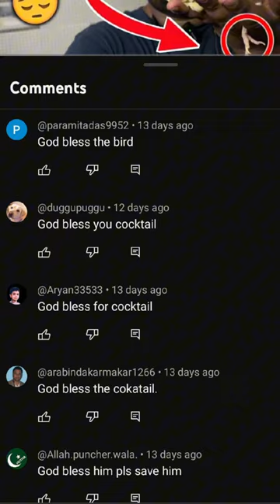Hamne Ek Paralyze Bird Rescue Kiya!!!